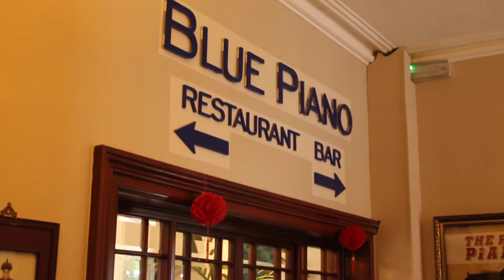Me playing Muse on piano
This channel is a lil big of a magpie's nest at the moment, wholesale changes coming soon but in the meantime- here's a bit of wannabellamy goodness for you